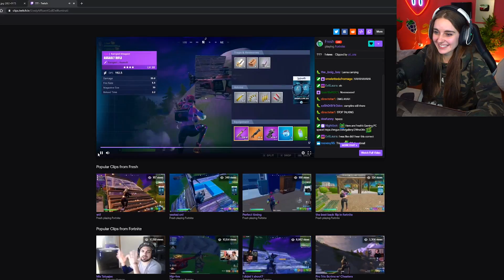Loserfruit skin = wins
just some casual fortnite victory royales with my skin

🍒 Music 🍒
[Intro Song] Hordes - Jo Wandrini
[Outro Song] Every Day - Gamma Skies